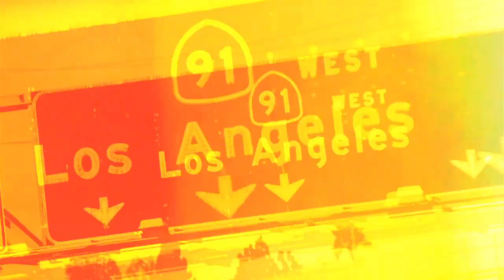Stephen Carpenter (Deftones) Interview Live from NAMM 2015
We caught up with Stephen Carpenter of the Deftones at NAMM 2015 to talk about Orange amps, guitar riffage and what's new with him and the band. Enjoy.